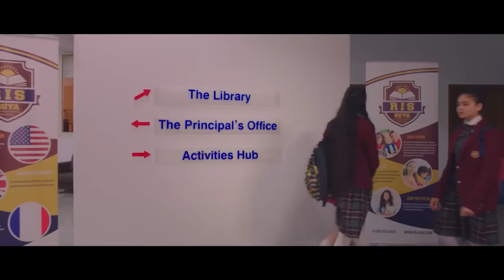عامر ينقذ المدرسة من سطو الطلاب 😂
مشهد من الحلقة الثانية من مسلسل دايمآ عامر بطولة مصطفى شعبان
مسلسل دايمآ عامر بطولة النجم مصطفى شعبان  رمضان 2022

يجسد الفنان مصطفي شعبان في أحداث العمل دور مستر عامر وهو مشرف اجتماعى في مدرسة، فيما تقدم لبلبة دور ميس زهرة مديرة المدرسة، أما المدرسين فيجسد أدوارهم عمرو عبد الجليل "مستر أبو الوفا"، ميرنا نور الدين "ميس فدوى"، سينتيا خليفة "ميس ماهيتاب"، كريم عفيفى "مستر نوفل"، سما إبراهيم "ميس همت"، أحمد الشامى "مستر شريف

ﺗﺄﻟﻴﻒ : أيمن سليم
ﺇﺧﺮاﺝ : مجدي الهواري
انتاج

طاقم العمل : مصطفي شعبان , صلاح عبدالله , ميرنا نور الدين , عمرو عبدالجليل ,  سينتيا خليفة , سماء إبراهيم , أحمد الشامي , كريم عفيفي , لبلبة , محمد ثروت , نضال الشافعي , محمد لطفي , فادية عبد الغني , شريف دسوقي , شروق الشريف , لمى كتكت , سام عادل , قمر السباعي , يوسف وائل نور , حسن ايمن

يعرض المسلسل علي قنوات :
الحياة
19:40
04:15 - 08:00
الحياة دراما
21:00
05:15
10:15
ON
00:25
06:55
ON drama
18:20
13:20
SBC
20:00
التلفزيون الأردني
00:00
Art حكايات
19:30
01:30
07:30
13:30